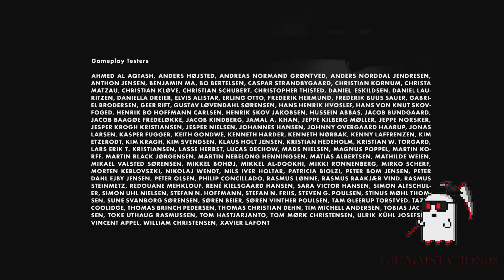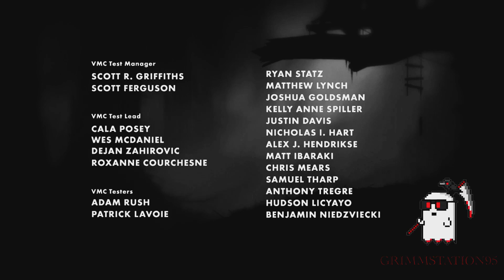Lets play through: Limbo FINAL - TRAGIC END...and also the end of my frustration with the puzzles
My videos are not for skill purposes or for 100% completion but are for showcasing the game to viewers. All videos are uploaded at 1080p, 60 FPS quality and all deaths or segments of nothing are edited out for a smoother viewing experience. Have a wonderful day and happy gaming :)